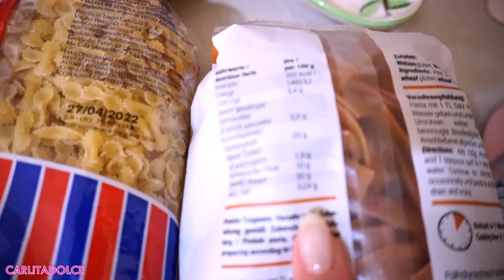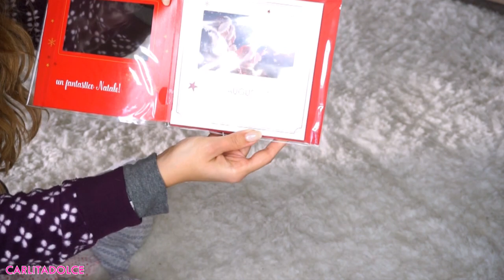PRIMO NATALE NELLA CASA NUOVA CON NOSTRO FIGLIO!!! Vlogmas 2019 🎄🎅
Ciao ragazzeeee e ciao ragazzii!
Lasciate tanti like al video se vi piacciono i MUKBANG!

SHAMPOO RISTRUTTURANTE ED INFOLTENTE CON CHERATINA & OLIO DI SEMI DI LINO PARENTESI BIO

BALSAMO PURIFICANTE ESFOLIANTE PER VISO, CORPO E CAPELLI - CO-WASH CARAMELLINO PARENTESI BIO

RISCIACQUO ACIDO ALLA BIRRA LUCIDANTE & RINFORZANTE PER CAPELLI SPENTI - ACIDELLA PARENTESI BIO

MASCHERA VISO IN GEL RIMPOLPANTE ANTI-AGE AMBROSIA GEL-MASK MICELLARE PARENTESI BIO

CREMA LEAVE-IN CAPELLI MODELLANTE & NUTRIENTE AL PROFUMO DI COCCO E MONOI - SPIROLI' PARENTESI BIO